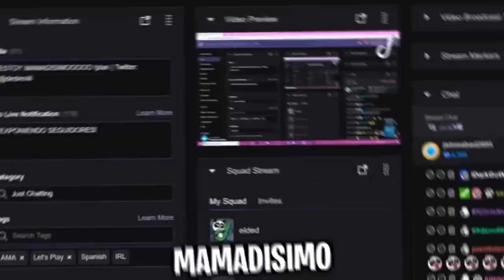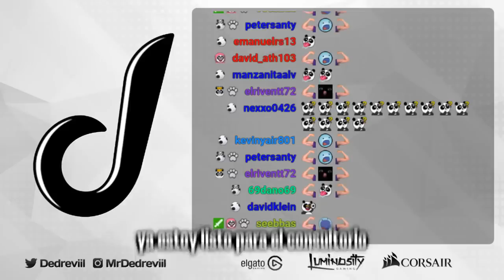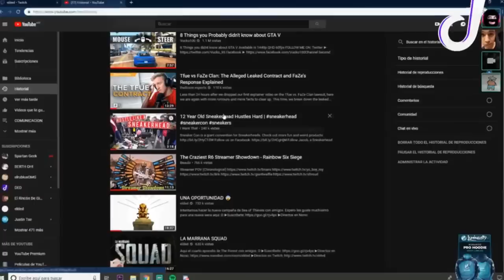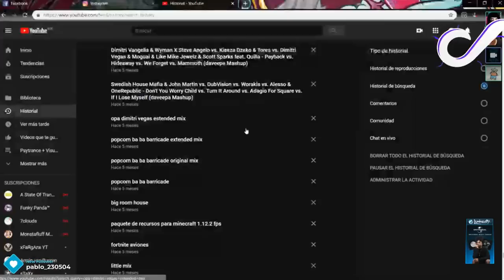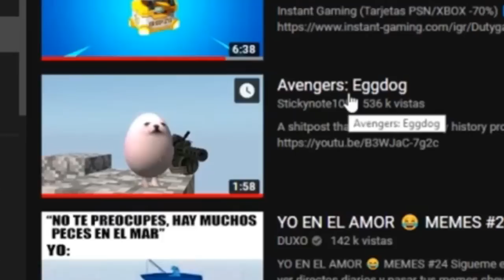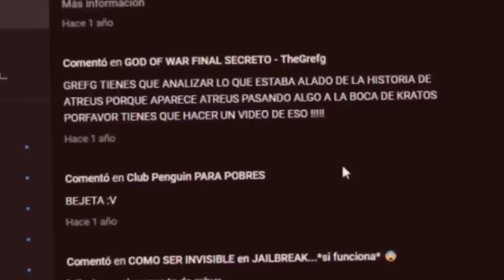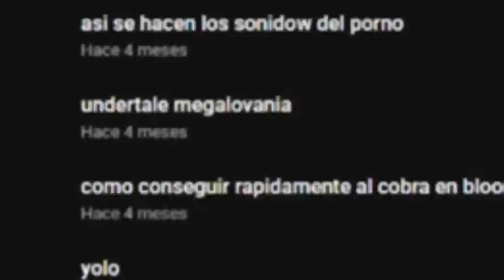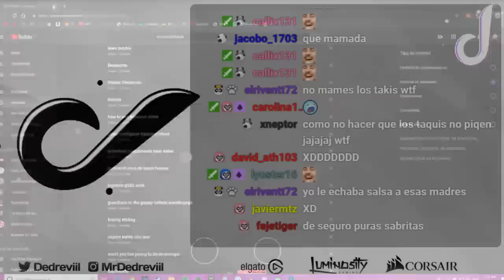NO PUEDO CREER LO QUE BUSCAN MIS SUBS! 😰😱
Ya era hora de subir otro exponiendo infieles.. digo exponiendo subs xdxd espero les gusto el 2do video de esto :D